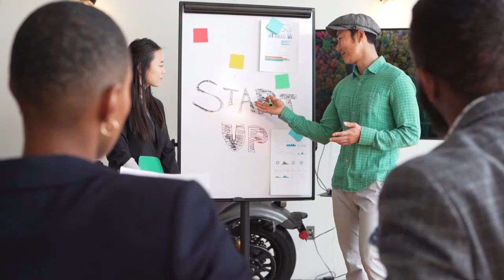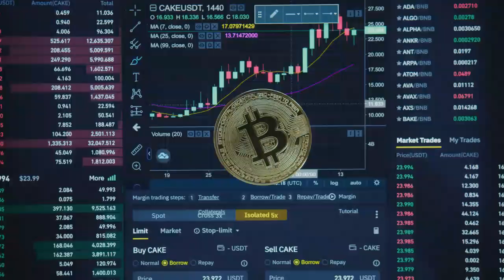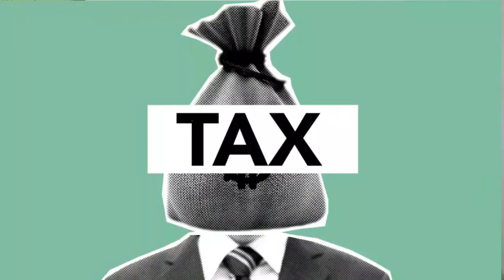Apple Genius Business Strategy To Save Billions Of Dollars On Taxes | Hindi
In this video, I have talked about how big powerful companies like amazon, apple save billions of dollars by not paying taxes apple which is the world biggest trillion-dollar company saves $80Billion Dollars of taxes from the USA government SO after 2011 when steve jobs the founder of steve jobs died the all the power has come to Tim cook who is currently CEO of apple and when the great power comes it also brings great responsibility of paying heavy taxes to the government. But Apple has very good tactics to save taxes is that apple transfers more than 70% of its profit to tax haven countries. tax haven countries are those countries that allow foreign investor and business to set up their operation in their country without paying taxes apple use this loophole in USA government tax system and that's how big companies avoid taxes. But then European commission put law case on apple that apple is using Ireland to save billions of dollars by not paying taxes and European commission in 2016 demanded $15 billion from Apple and in 2020 apple won the case but Apple had to pay the penalty to European commission of $15 Billion dollars. and now current position of apple is that there is no tension to apple and big companies like Apple and they save million of dollars on taxes. More In The Video!

My suggestions:-

Marketing Books
My Mic
My Camera
My Laptop
My Editing Earphones